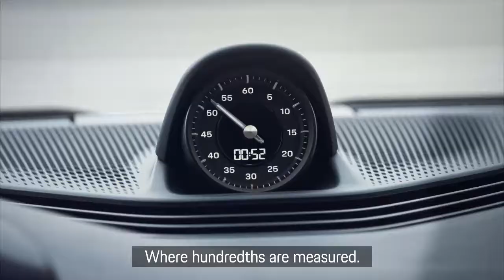Porsche presents the exclusive Taycan GTS Hockenheimring Edition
To mark the 90th anniversary of the Hockenheimring, Porsche presents the first special edition based on its electric sports car: the Porsche Taycan GTS Hockenheimring Edition.

To mark the 90th anniversary of the Hockenheimring, Porsche presents the first special edition based on its electric sports car: the Porsche Taycan GTS Hockenheimring Edition. Many unique details, such as paintwork in Stone Grey from the custom colour programme combined with Bronzite accents set this special edition apart. The Porsche Exclusive Manufaktur has customised the interior in black leather with decorative stitching and many other elements in Island Green. In several places, the ‘90 Jahre Hockenheimring’ anniversary logo points to the exclusive character of this Taycan GTS with up to 440 kW (598 PS; Taycan GTS: CO₂ emissions* combined (WLTP) 0 g/km, Electric power consumption* combined (WLTP) 23.3 – 20.3 kWh/100 km, Electric range* combined (WLTP) 439 – 504 km, Electric range* in town (WLTP) 539 – 624 km, CO₂ emissions* combined (NEDC) 0 g/km, Electric power consumption* combined (NEDC) 25.9 kWh/100 km). The core idea behind the design of the special edition was to unite the Hockenheimring’s anniversary motto of ‘mobile evolution’ with ‘traditional elegance’. The special edition will be available in Germany and other selected European markets.

Exclusive access also comes as part of the car’s equipment package: with the vehicle key, customers can identify themselves as owners of the special edition. This entitles them to drive straight to the Porsche Experience Centre (PEC) Hockenheimring, which is located at the heart of the racetrack. It also comes with two years of free charging during the opening hours of the PEC Hockenheimring. Customers also enjoy preferential parking at PEC ‘Frühschicht’ events, the monthly vehicle gatherings of Porsche enthusiasts.

"With this exclusive special edition, we are not only delighting fans of our all-electric sports car, but also highlighting our attachment to the Hockenheimring," says Alexander Pollich, Chairman of the Executive Board of Porsche Deutschland GmbH. “We congratulate the legendary racetrack on a rich, 90-year history. With the Porsche Experience Centre there, the Hockenheimring has become even more of a home for our brand since 2019." During the anniversary year, a Porsche Taycan GTS Hockenheimring Edition will be on display as a show car at the Hockenheimring.

Special colour scheme and high-quality anniversary logo
"Fine materials, an elegant colour combination and unusual details that we have not yet shown in the Taycan in this way – these are what make this special edition unique," says Alexander Fabig, Vice President Individualisation & Classic at Porsche. The Stone Grey paintwork comes from the custom colour programme and is reserved for the special edition in the current model year of the Taycan. This timeless, striking Porsche exterior colour underscores the emotive character of the electric sports car. Bronzite was developed as a contrasting colour to round out the scheme. It reinterprets classic metallic tones and provides elegant exterior and interior accents.

Another eye-catcher is the 21-inch Mission E Design wheel. The wheel centre is painted in Bronzite (satin finish), while the surrounding rim edge is finished in the exterior colour, Stone Grey (high gloss). Satin finish and high-gloss paints were applied together on each rim, a combination that makes the vehicle even more exclusive. In keeping with the wheel centre, the hub cap is painted in Bronzite (satin finish) and features a coloured Porsche crest. The brake callipers are painted black (high-gloss).

Other Bronzite accents include the SportDesign side sill trim, the rear diffuser inlay in a louvred design and the ‘Taycan GTS’ model designation on the tailgate. A plaque with a raised printed anniversary logo adorns the B-pillar, indicating the occasion for the special edition. The ‘Hockenheimring Edition’ lettering next to it is finished in Stone Grey.

Island Green decorative stitching and Paldao wood
The exterior design concept is continued in the interior. The decorative stitching in Island Green offers a contrast to the black leather interior. This colour scheme is a first in the Taycan model series.